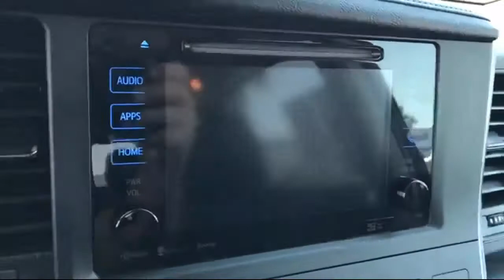2017 Toyota SIENNA San Diego El Cajon Chula Vista Mission Valley Santee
2017 Toyota SIENNA Stock Number: L01380A Vin:5TDXZ3DC1HS807372.